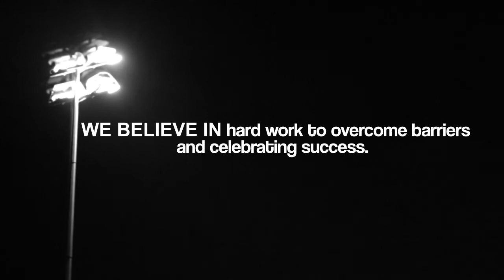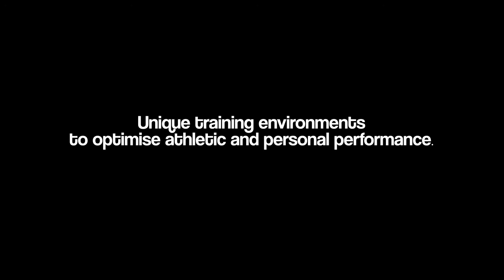AUT Millennium Athlete Development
Be the best you can be. Opportunity, education and support for young athletes.